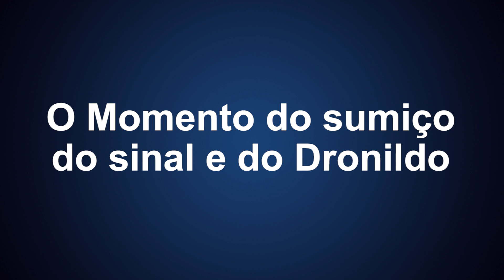Sumiu meu Drone Mavic Pro para Sempre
Foi no último dia de estada em São Bento do Sapucaí voltando da cidade mineira de Gonçalves num voo sobre um lindo vale que o Drone Mavic Pro, apelidado por Fran Camargo de Dronildo, parou de emitir sinal e desapareceu para sempre...